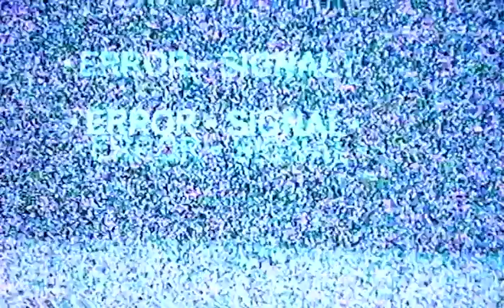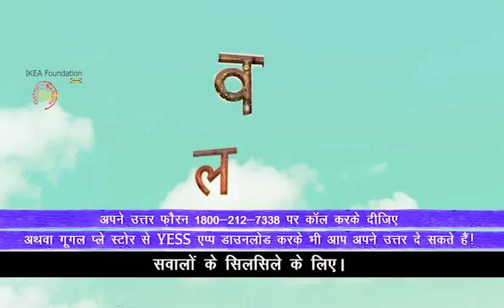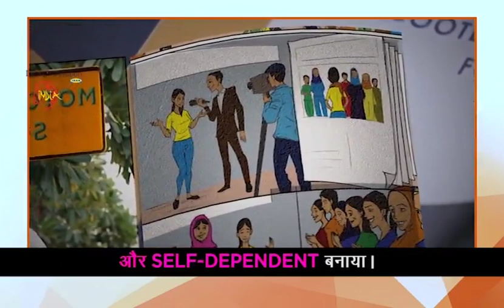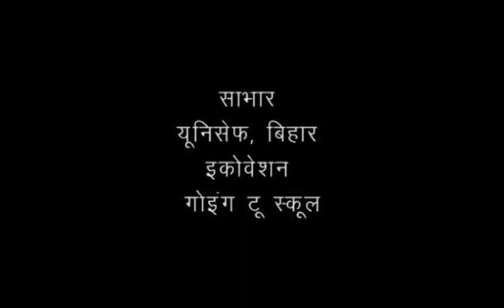Episode 148 of Class 9th to 10th Telecasted on 11th Aug 2020